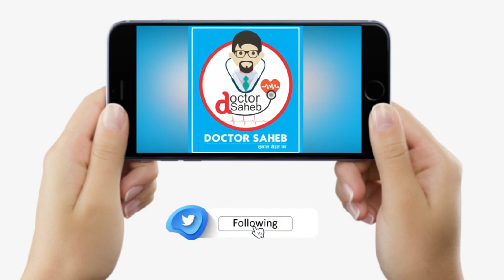Doctor Saheb : Dr. Rajesh Kumar Tiwari बता रहे, पेशाब में खू/न और झाग आए तो मिलिए डॉक्टर से...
देखिए वीडियो, बिहार के जाने-माने यूरोलॉजिस्ट डॉ. राजेश कुमार तिवारी से जानिए... अगर किसी को पेशाब में खून आने लगे और झाग भी, तो तुरंत मिलें डॉक्टर से...